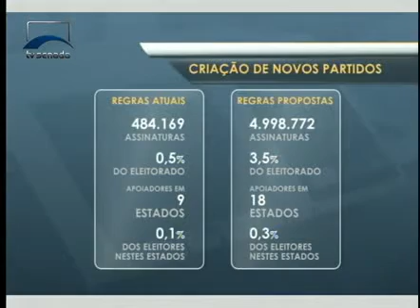Jornalismo - Senado Agora Noite - 04/03/2015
Confira notícias desta quarta-feira